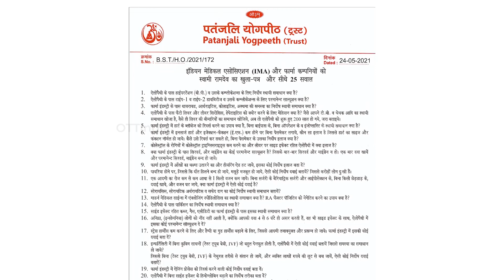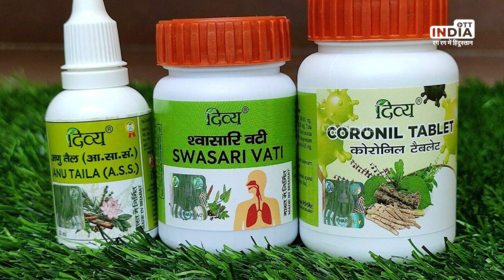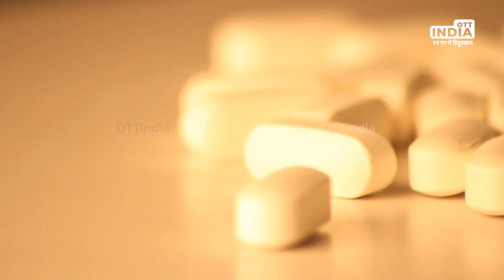Dr. Narendra Raval On Baba Ramdev's Comment On Vaccine & IMA | Covid Vaccine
As there is huge protest against Baba Ramdev due to his comments on effectiveness of Alopathy medicines on Covid, Dr. Narendra Raval - Famous Pulmonologist of Ahmedabad.

Download OTT India App now